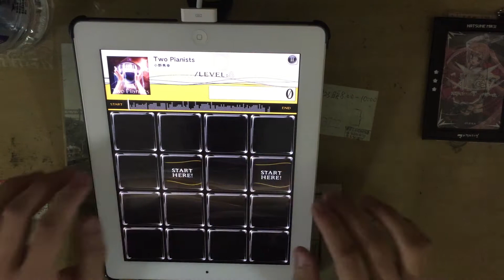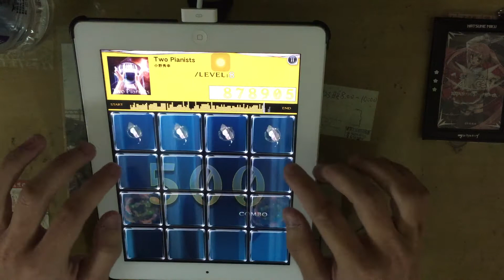【jubeat plus】Two Pianists (ADV) EXC